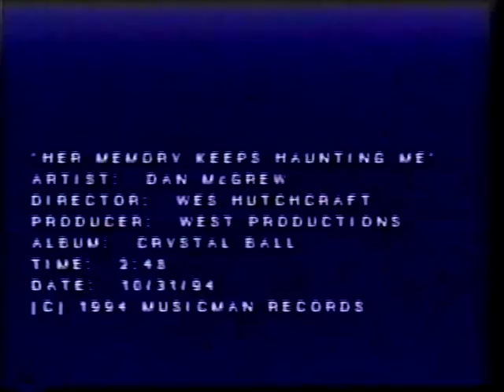"Her Memory Keeps Haunting Me" by Dan McGrew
From 1995, my first video.